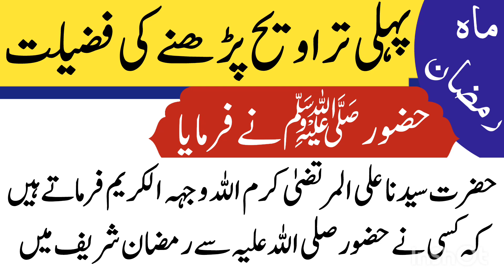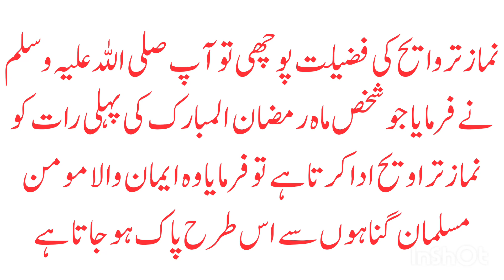Pehli traveeh parhny ki Fazilat | First Taraweeh 2023|Holy Prophet Quotes about traveeh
In this video i will tell all my viewers how to perform Taraweeh correctly.

Topics Covered:-
Pehli traveeh parhny ki Fazilat
How to perform Taraweeh correctly Holy Prophet Quotes about Travi
Taraweeh padhne ka tarika step by step
How to perform salah of Tasbeeh